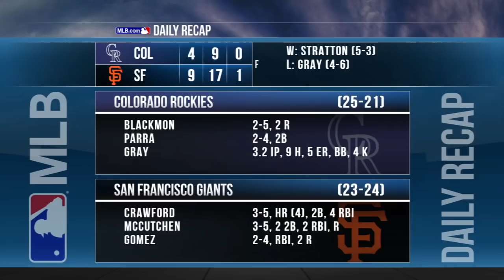Condensed Game: COL@SF - 5/19/18